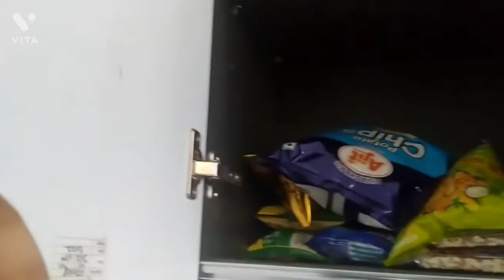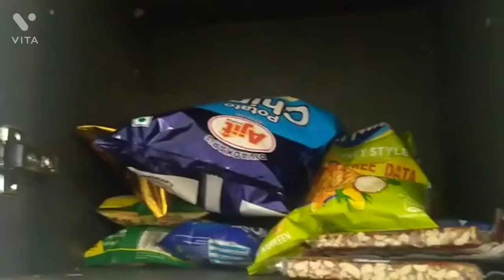New Friend vs Old friend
Aashay's vlog

Hi guys I hope you liked my video and if you did so don't forget to like share subscribe to my channel and turn on the post notifications so you will get notifies every time I post a new video see you all  in my next video byee guys 👋👋😊